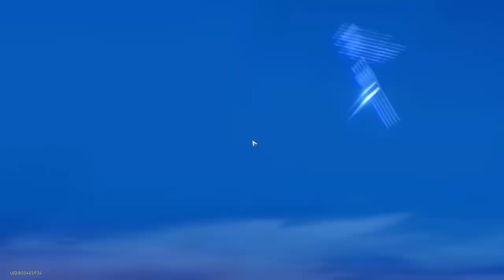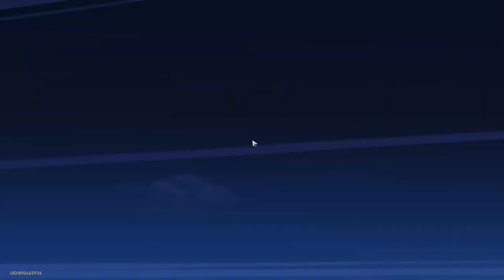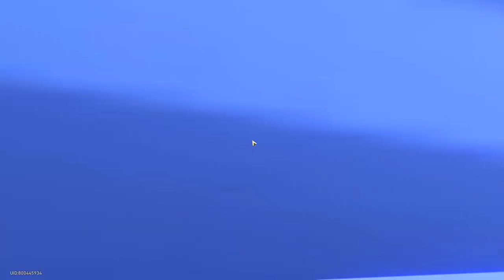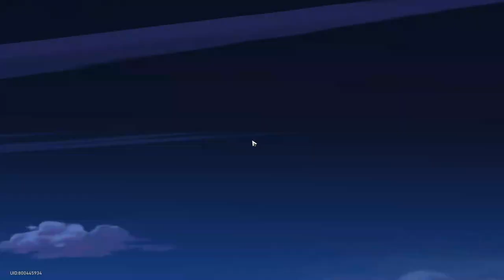Honkai Star Rail | Road To Trailblazer 60 | #16